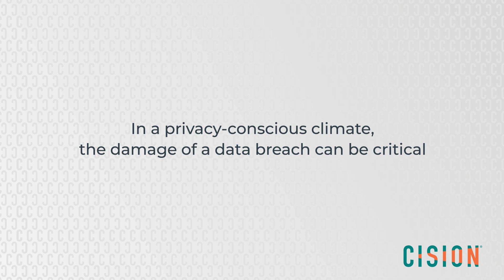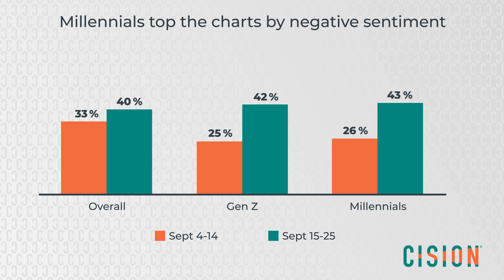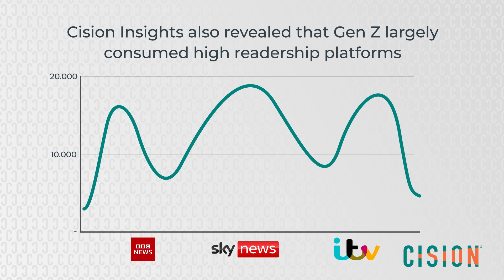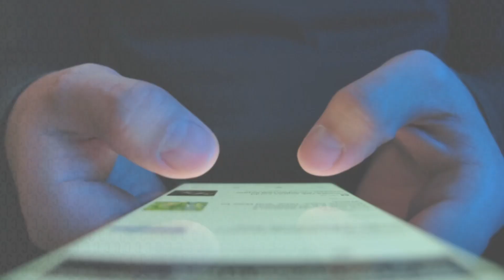🖥 🆘 Auf eine Krise reagieren: Der Computerhack bei Uber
➡️ DER CYBERANGRIFF AUF UBER: WIE MAN IN EINER KRISE KOMMUNIZIERT,
UM SCHADEN ZU BEGRENZEN UND VERTRAUEN WIEDER AUFZUBAUEN. 🖥 🆘

✅ KRISENKOMMUNIKATION IM DIGITALEN ZEITALTER ✅
Für jedes Unternehmen, das in der digitalen Welt tätig ist, stellt sich nicht mehr die Frage, ob ein Cyberangriff stattfinden wird, sondern wann. In einem Klima, das derart vom Bewusstsein über den Schutz von Daten geprägt ist, kann der Schaden, der durch eine Verletzung des Datenschutzes entsteht, gravierend sein.

👀 Sehen Sie sich dazu unser Video an und erfahren Sie,...
⚡️ … wie die Berichterstattung über den Hackerangriff auf Uber von einer beträchtlichen Anzahl von App-Nutzern wahrgenommen wurde.
⚡️ … wie die Medienbeobachtung eine zentrale Rolle bei der Gestaltung einer Reaktion und der Vermeidung von Reputationsschäden spielen kann.
⚡️ … wie der proaktive Ansatz von Uber dazu führte, dass die Medien die Transparenz Ubers rund um die Datenpanne hervorhoben.

❗ GEBÜNDELTES PR-WISSEN FÜR SIE: WHITEPAPER, BEST PRACTICES, EVENTS & VIELES MEHR ❗